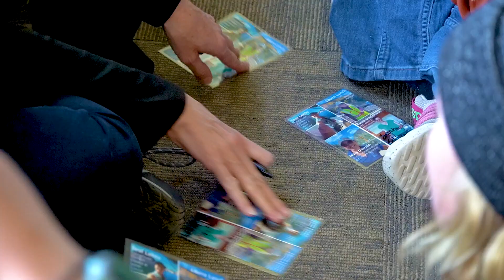Girls in STEM: Water In The West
Keystone Science School’s Girls in STEM: Water in the West focused on why water related careers are so prevalent in the western United States. Throughout the weekend, participants explored how water is a limited resource, participated in hands-on projects in our local community, and used a creative way to communicate what they learned about watersheds. Participants also had the opportunity to hear from women in a water-related career and learn about the barriers they have faced as women and how they overcome those challenges.

Want to participate in our next Girls in STEM program?

As a non-profit organization, we rely on the incredible generosity of our donors and volunteers to help us bring essential science education and critical thinking skills to all children.